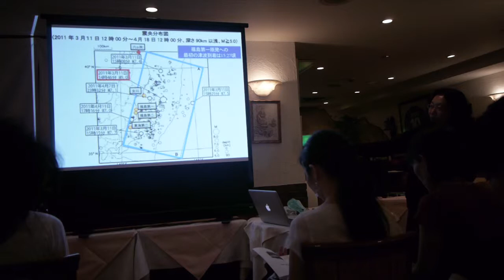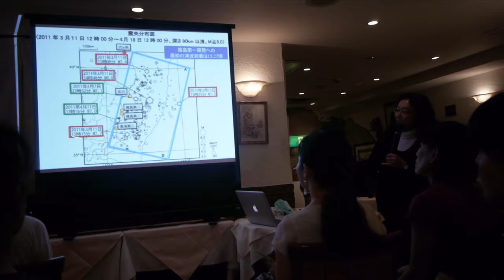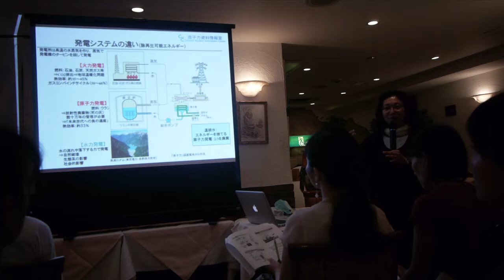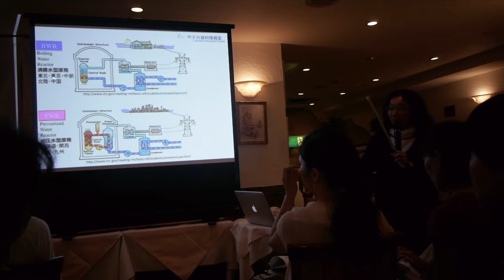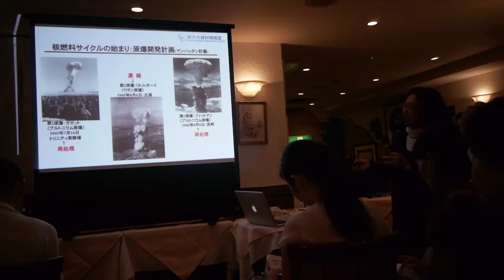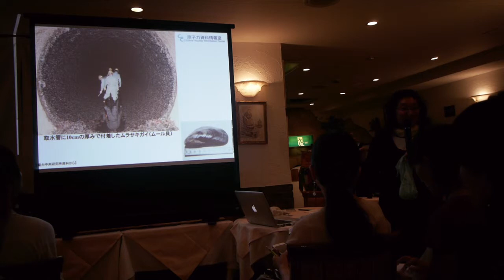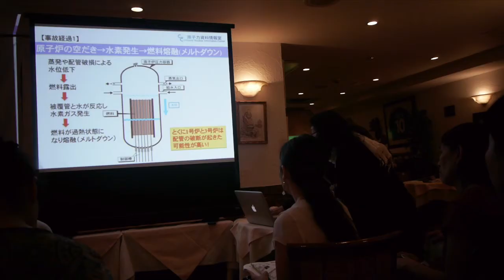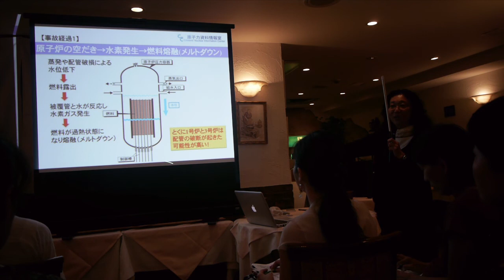FBSN 2nd Symposium 008 Ms. Sawai 01